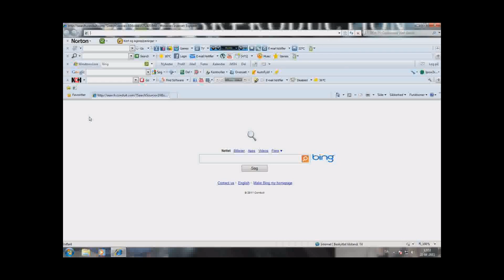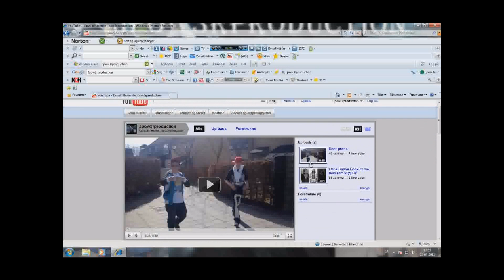How to go on youtube